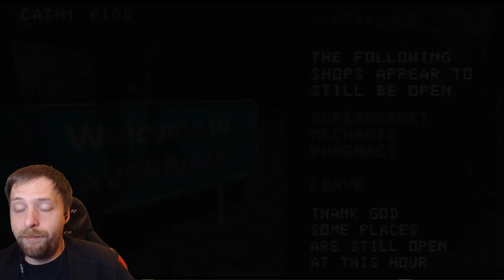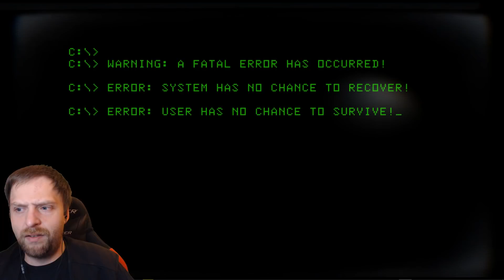DER Autofahr Horror Simulator!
Let's Play Dead End Road Deutsch/German

Genre: Horror
Entwickler: DDD Wares

GermansnakeGaming 2020